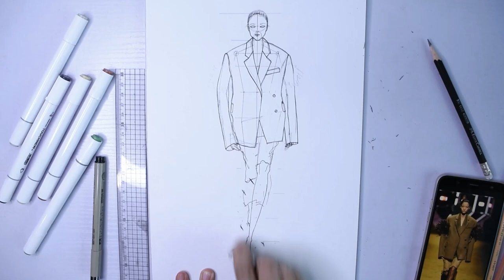BASIC Fashion illustration runway figure sketching colouring with markers TIMELAPSE Prada AW2022